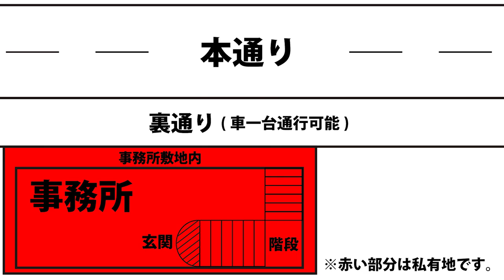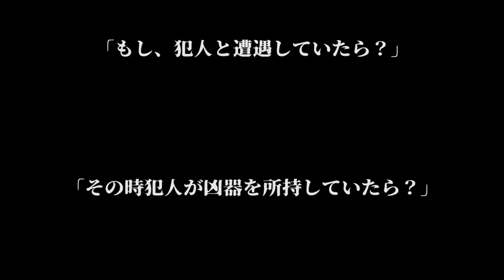【釣り人怪奇事件】玄関に佇む不審者/近隣で犯罪事件※閲覧注意(映像公開削除覚悟)※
※閲覧注意※
実際に不審な男が映っているので、自己判断でご視聴下さい。

今回の動画は、最近リルレの身に実際起こった恐怖体験動画となります。

皆さん…
【夜、玄関を開けると不審な男が立っていた】
そんな経験ありますか？

僕は勇気を出してその不審な男に声をかけました。
「何か用ですか？」
すると…その不審な男は突然逃げ出したので僕は後を追って動画撮影しました(証拠動画)。

そして翌日聞かされた【近隣で起こった事件】
この２つの出来事は繋がっているのかもしれない…と考えるととても怖いです。

玄関を開けたのが女性だったら？
老人だったら？
男が凶器を持っていたら？
色々な事が脳裏をよぎり、今なお恐怖を感じながら事務所を使用しています。事件の早期解決と犯罪の再発が起こらないように願っています。

【DUEL】第２・３期DUELサポーター

オススメ動画↓
【エギング】デカイカ求めた３日間！〇〇意識で釣果は変わる！人が探らないポイント

【エギング】イカ釣り究極の２択『エギング・ヤエン』どちらが釣れる？ヤエン師への道